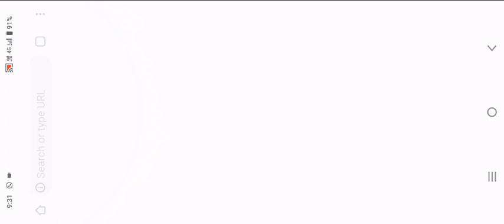Teen Patti Master | Teen Patti Master App | Teen Patti Master Se Paisa Kaise Kamaye | New Earning